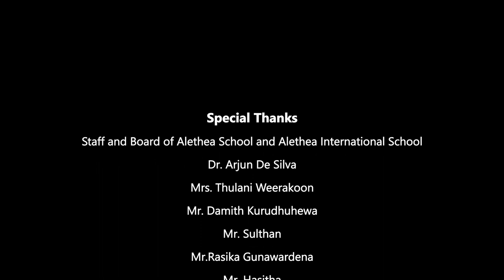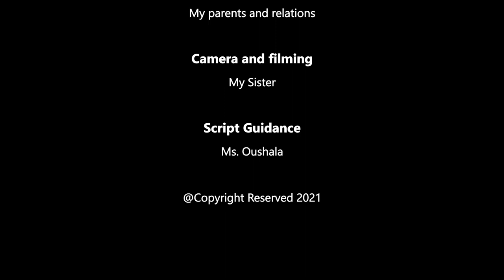Dilunika's talkshow | Episode 09 | with Prof. Arjuna De Silva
Senior professor Arjuna De Silva is a Sri Lankan Academic & Consultant Gastroenterologist. He is a senior lecturer of the Faculty of medicine, University of Kaleniya & also the chairman of the Sri Lanka Anti Doping Agency (SLADA).

No part of this video (including thumbnail images) may be reproduced or transmitted in any form or by any means, electronic or mechanical, without the written permission of the copyright holder.